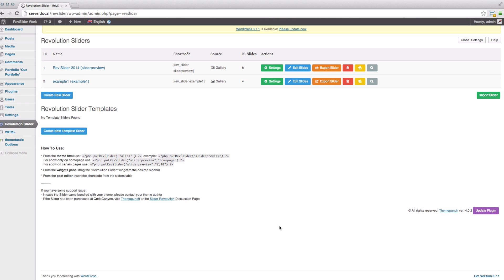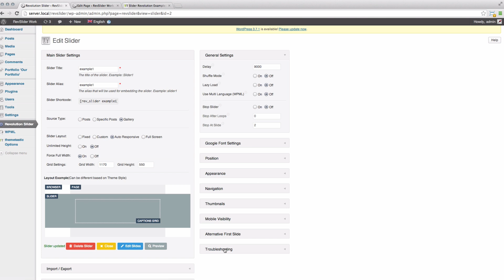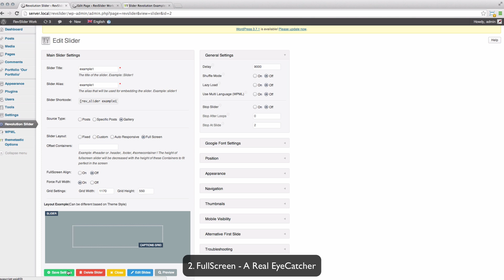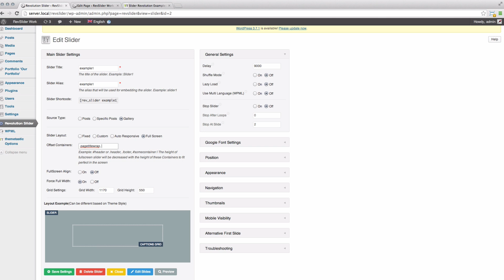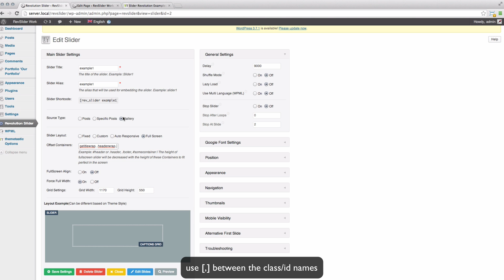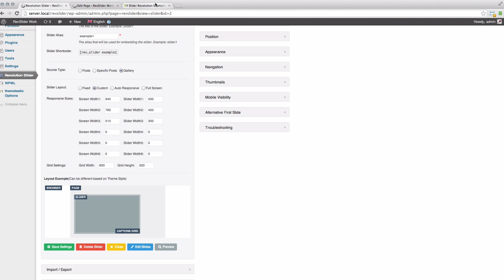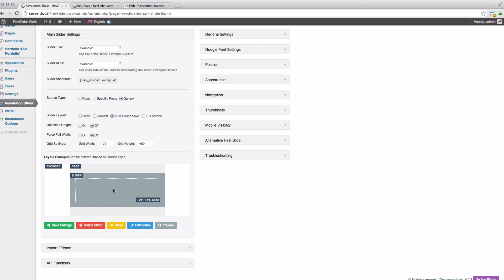Slider Revolution 4.0 - Layout Styles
Slider Revolution AutoResponsive, Fullwidth, FullScreen, FixedHeight